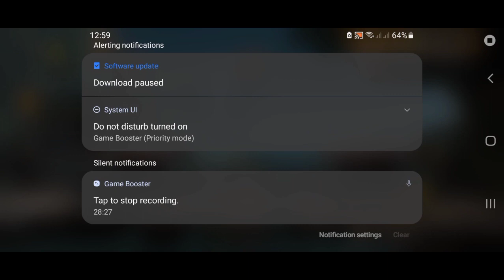metal slug awakening episode 30